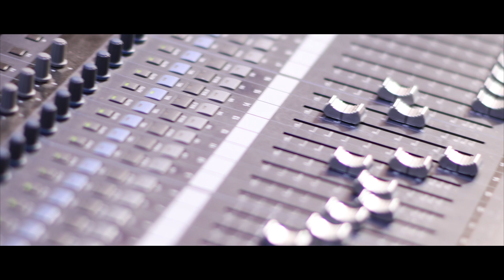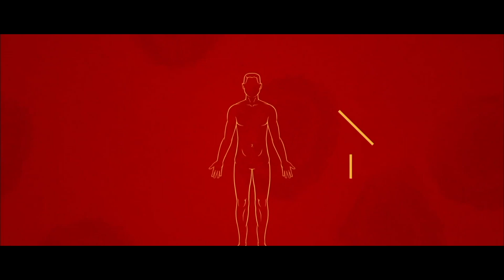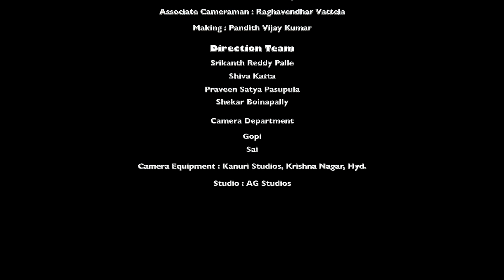జాగోరే తెలంగాణ సోదరా Telugu Song |Telangana Samskruthika Sarathi | Dept. of Language and Culture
జాగోరే తెలంగాణ సోదరా Song| Jaagore Telangana Sodara | Telangana Samskruthika Sarathi | Dept. of Language and Culture
Presented by
TELANGANA SAMSKRUTHIKA SARATHI
Dept.of Language & Culture , Govt of Telangana
Thanks To
Hon'ble Chief Minister K. Chandrashekar Rao Garu
Hon'ble Minister V. Srinivas Goud Garu
Language & Culture Director Mamidi Harikrishna Garu

Lyricist : Yashpal
Singer :  Santhosh Varma
Music Director : Akhilesh Gogu, Pavan Gandhamalla
Director  : Yennengee
D.O.P : Shekar Ganganamoni
Editor : Shiva Katta
Colorist : Sanjeev Patel
Mixing & Sound Engineer : Akhil
Art : Mahesh Pochaiah
Line Producer : VIP Nayak
Associate Cameraman : Raghavendhar Vattela
Making : Pandith Vijay Kumar
Direction Team
Srikanth Reddy Palle
Shiva Katta
Praveen Satya Pasupula
Shekar Boinapally
Camera Department : Gopi Sai
Camera Equipment : Kanuri Studios, Krishna Nagar, Hyd.
Studio : AG Studios, Secunderabad.కరోనా మహమ్మారి Corona Mahammari Song |Telangana Samskruthika Sarathi | Dept. of Language and Culture